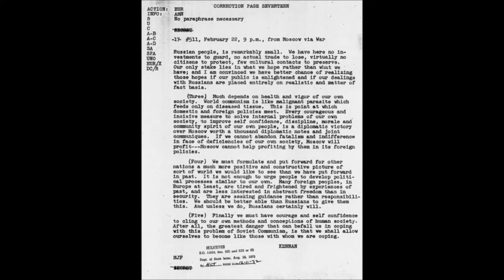Kennan's Long Telegram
A summary of Kennan's Long Telegram and the outcome on US foreign policy